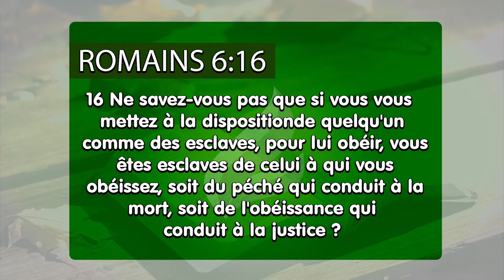Qui avez-vous servi? - Français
Si vous acceptez le péché dans votre coeur, vous vous mettez à servir le même mauvais esprit qui vous a conduit à fauter. A présent, pensez: si vous servez le mal, comment vous aurez l´autorité sur lui pour l´expulser?